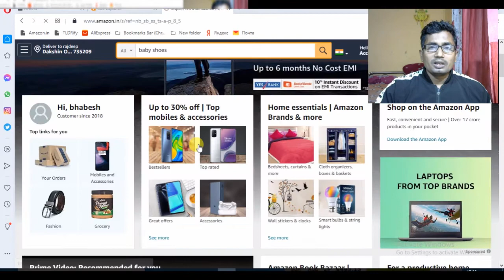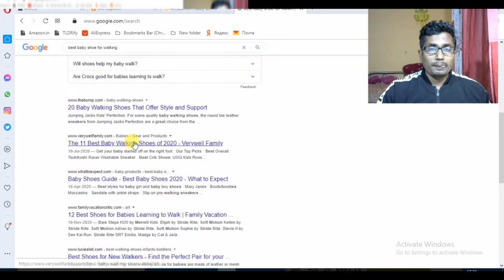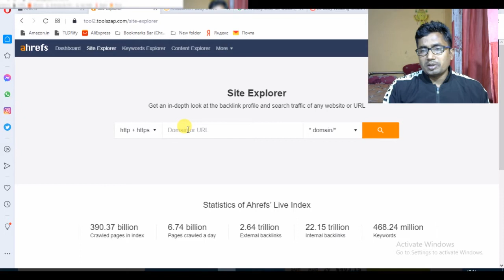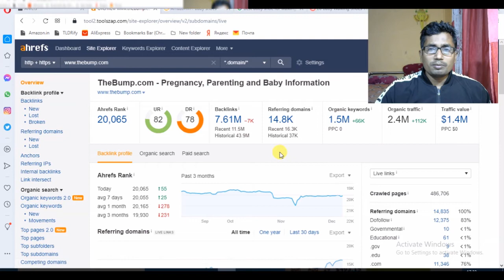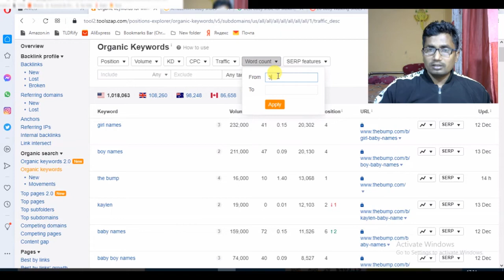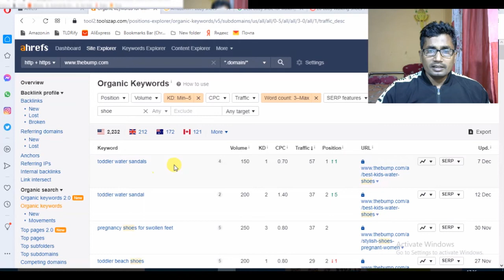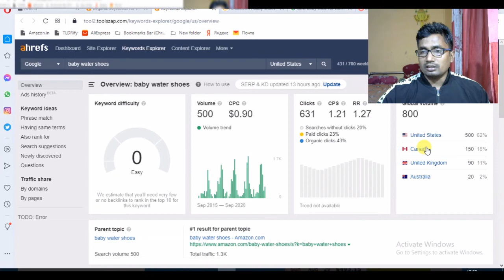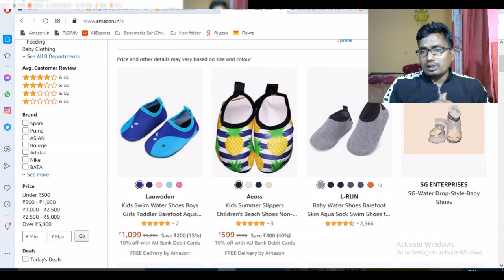Amazon Affiliate Low Competition Keywords Research Fast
Amazon affiliate low competition keywords research within 5 minutes

If you do affiliate marketing. So many times the problem is that no low competition keyword can not be found. But in this video, I have told you how to find low competition keywords for amazon affiliate marketing in 5 minutes.

Health Advice